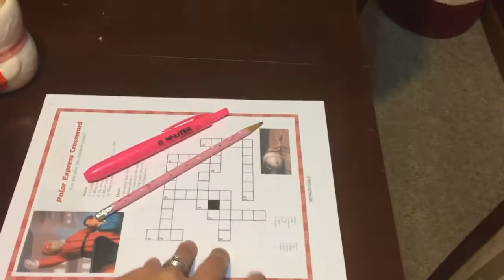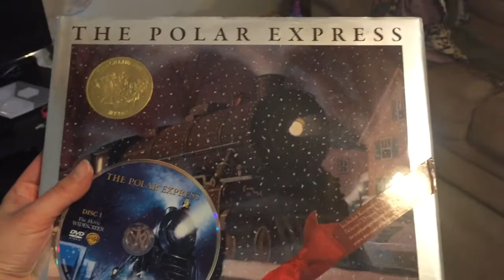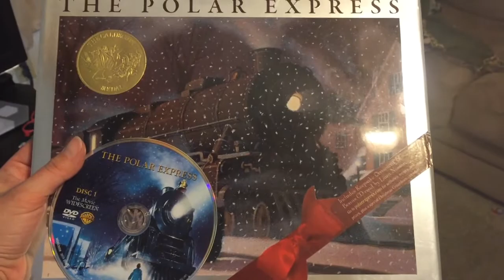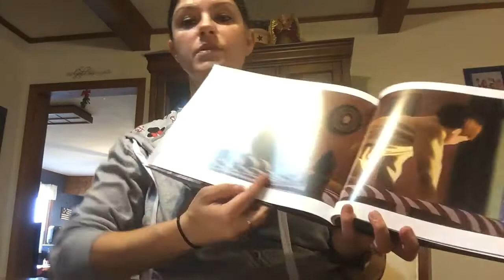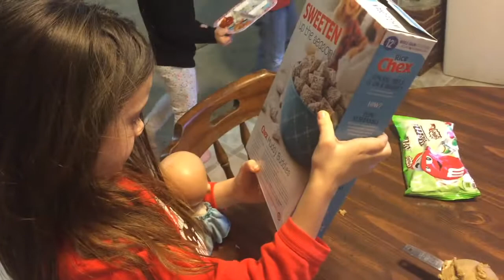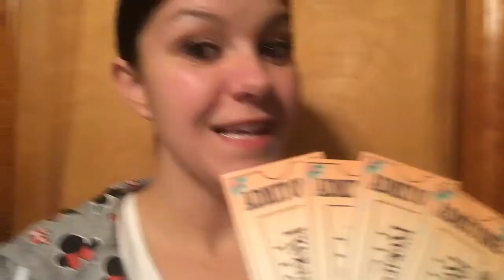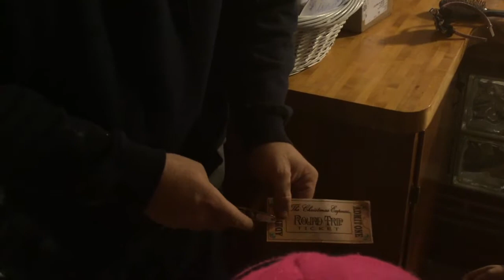Polar Express Party | DomesticKrys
Thank you Marie (CrazyBusyFitMom) for inviting me to participate in this collab!

Houghton Muffling Printable Party Activities

Confessions of a Homeschooler Mini-Van Express

Shredded Wheat Wreath Directions